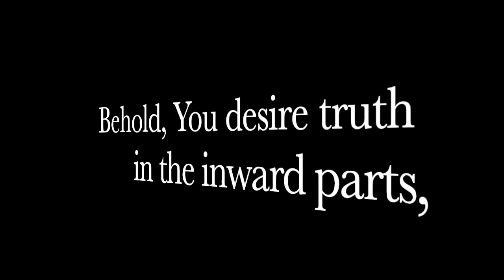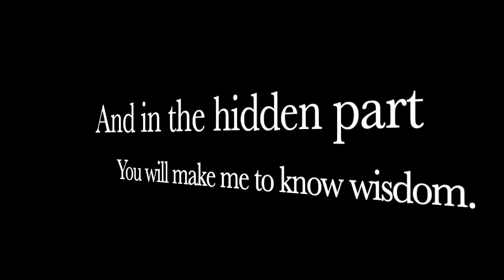Gun Shows Are About To CHANGE The Gun Industry FOREVER!!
This video takes a look at NEW DOJ "Regulations" that will take effect in 30 DAYS!!! This will change gun shows as we know it!!